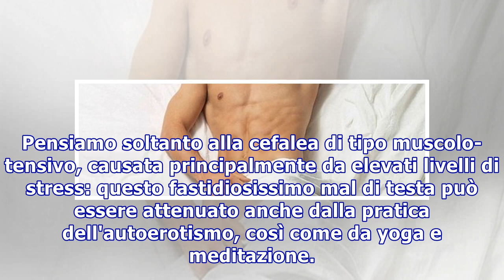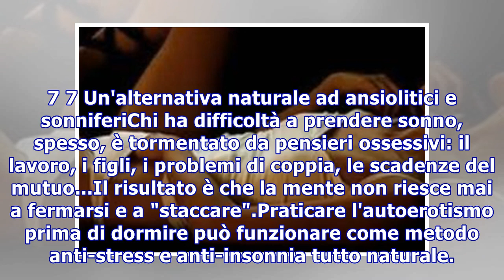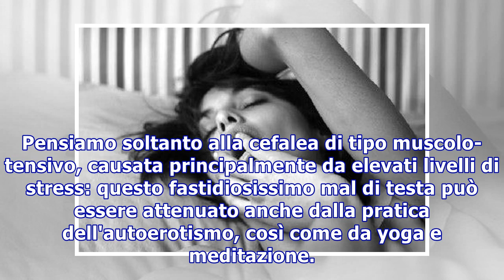Masturbarsi fa bene alla salute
Masturbarsi fa bene alla salute 1 7 Masturbarsi fa bene alla salute: la scienza conferma che l'autoerotismo è una pratica estremamente positiva per il benessere psico-fisico sia maschile che femminile. Perché masturbarsi è tanto salutare? Innanzitutto, si tratta di un "regalo" che ciascuno si conced...